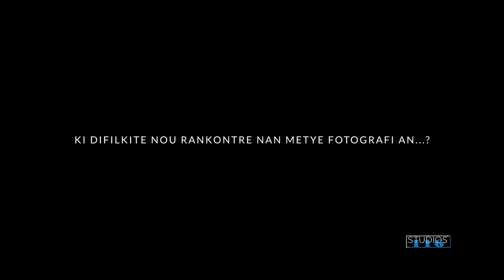Gonaives - Studios 116 rankont ak Joseph Bazil epi Michelet Civil - #2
Gonaives -  Studios 116 tap fe yon ti pale ak Joseph Bazil et Michelet Civil ki se 2 ansyen fotograf ki genyen 45ane eksperyans konbine nan domen nan. nou te pale sou diferans teknik
ansyen kamera film nan ak nouvo kamera nimerik epi defikilte ak dezavantaj ansyen kameraman yo rankontre

Remesiman espesyal ak:

Heberdy Marc-Antoine Civil
Madanm Michelet Civil
Mesye Michelet Civil
Mesye Joseph Bazil

Mesi anpil ak ekip Teknik la:

Rubens Gasspard
Jeff Jean Pierre
Woodsor Fanfan

Sonje abone ak chanel la pou nou pa rate lot video yo. Mesi